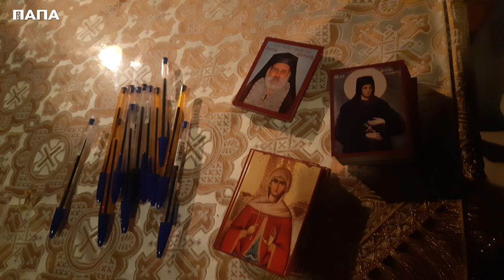Έτσι θα Του ανοίξουμε την πόρτα...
Κήρυγμα παπά Χρήστου από την αγρυπνία για τον Άγιο Ιωάννη τον Ρώσο
Παρασκευή 26/6/23